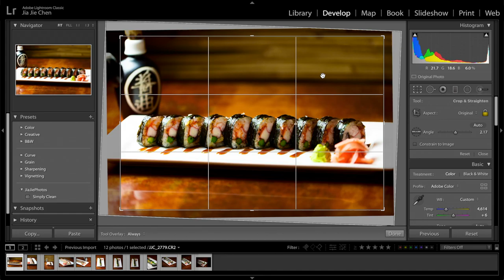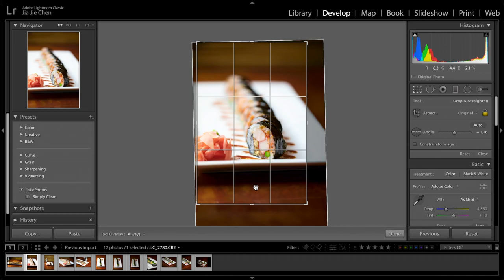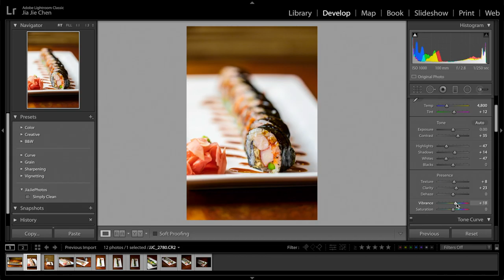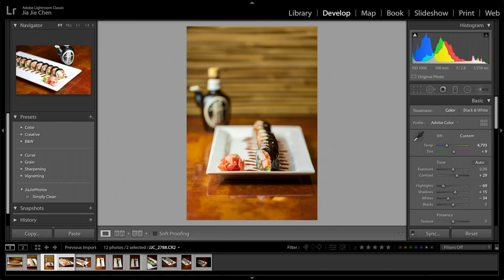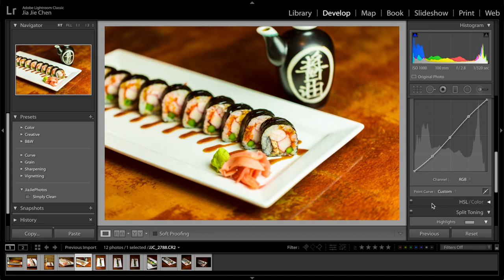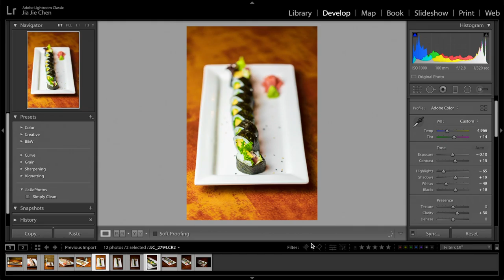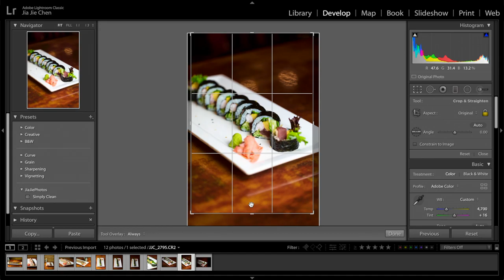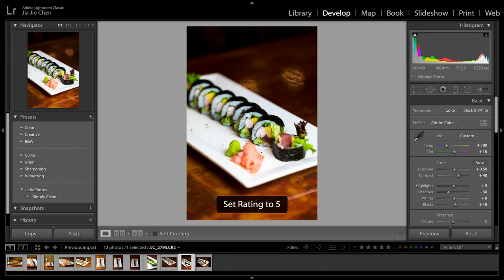Editing FOOD Photos!!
I take photos for restaurants. Here is a video of me editing some of the photos. I hope you enjoy this video.

My Photography Kit:
Camera: Canon EOS 5D Mark IV
Canon EOS 60D
Lens: Canon EF 17-40mm f/4lL USM
Canon EF 50mm f/1.4 USM
Canon EF 70-200mm f/2.8L IS USM
Canon EF 100mm f2/8L Macro IS USM